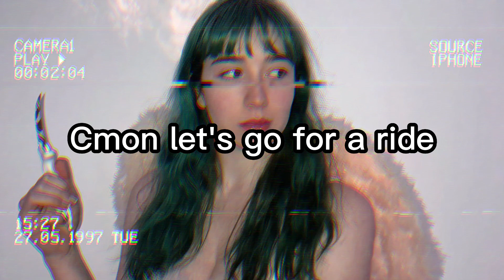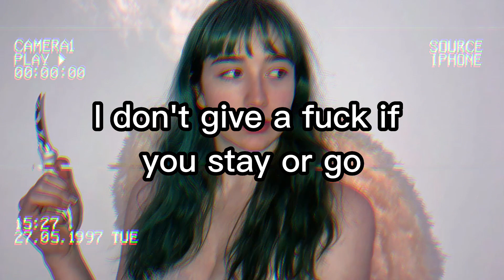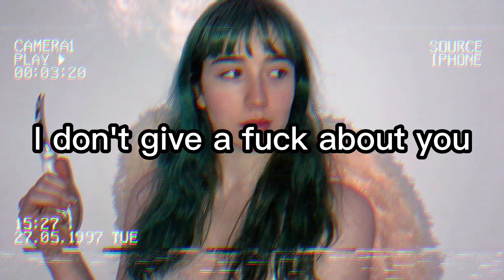Elita - Serial Killer (Lyrics)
i dont give a fuck about u 🔎 👢 📤